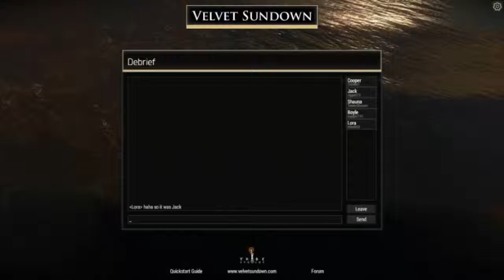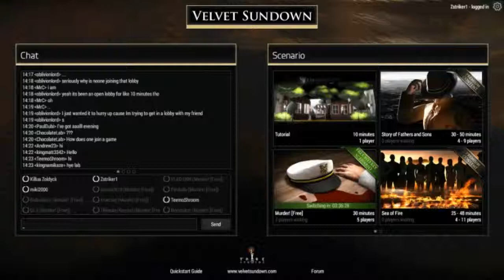Murder on a Boat (Velvet Sundown)-(Cooper)--(2)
My Second round of Velvet Sundown now that I know what I am doing. I did actually kill the captain so let's see if we can blame someone else for it.